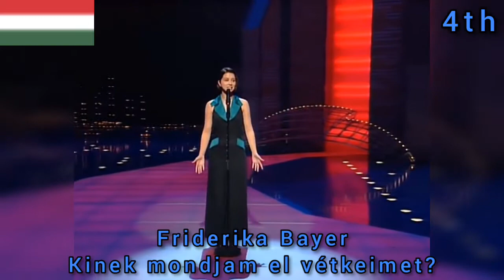ESC 1994 HD RECAP